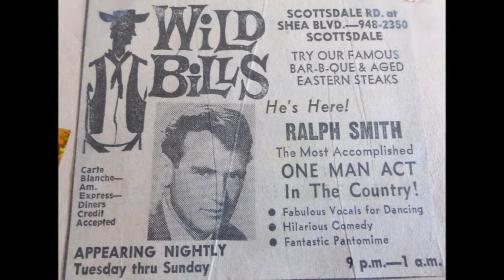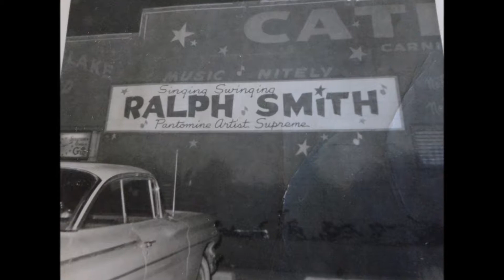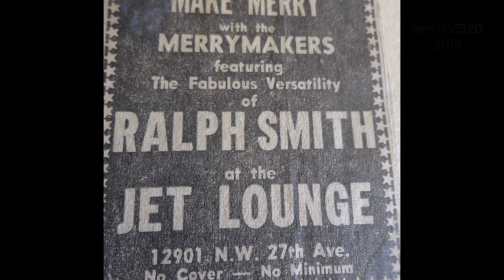RALPH SMITH "OH HONEY PLEASE"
When Glenna and I visited with Ralph & Tracey Smith he gave me a couple CDs - one he recorded as a solo artist back in the 60s in Phoenix. Another CD was a Ralph & Clyde CD entitled "Bingo Junkie" with some songs I've never heard. All great stuff. Gonna try an post most of all these songs for family friends, and fans. This is one of Ralph's Phoenix recordings "Oh Honey Please."